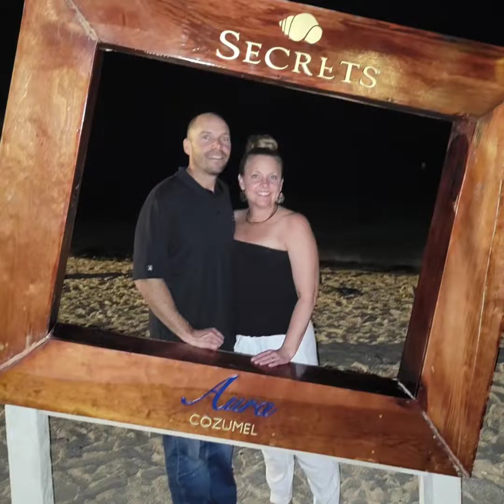Cozumel 2022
TAD,  Karenlina, Dollar Darrell, Ixtchel journey to Cozumel Island.